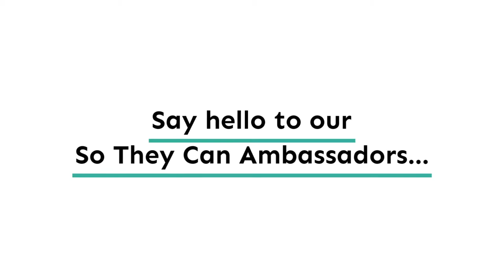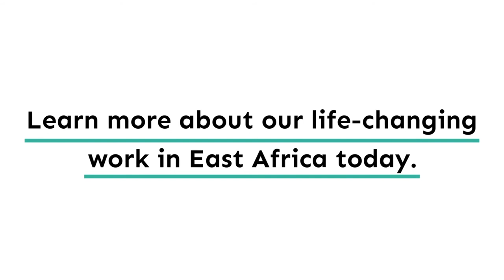Meet our So They Can Ambassadors!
Say hello to our So They Can Ambassadors — including Neil Finn, Thomasin McKenzie, Conrad Smith, Peta Mathias and Miranda Harcourt.